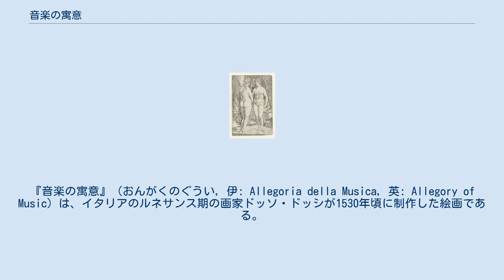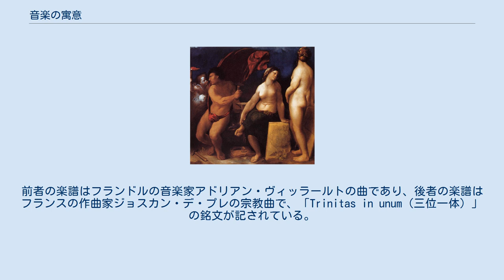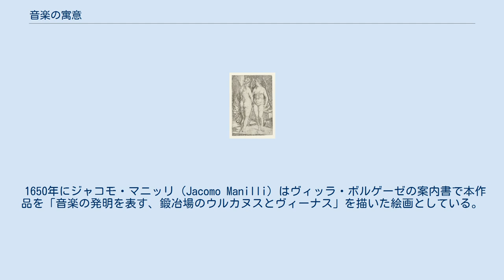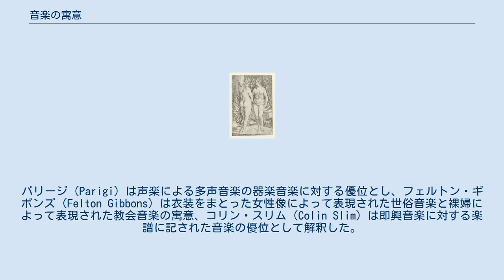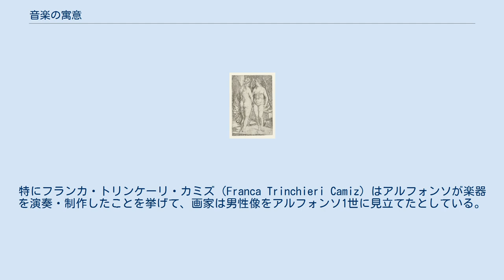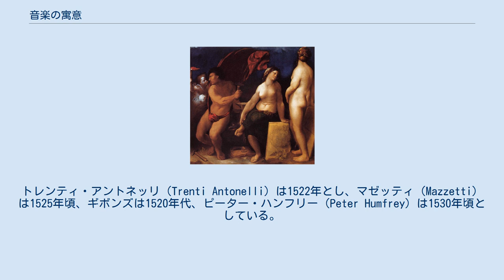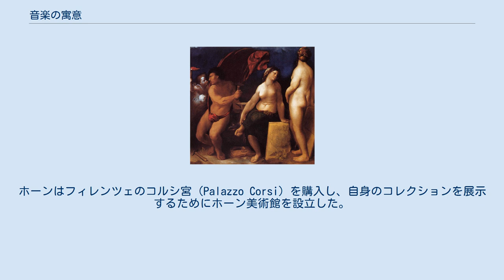音楽の寓意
ドッソ・ドッシの作品
『音楽の寓意』（おんがくのぐうい, 伊: Allegoria della Musica, 英: Allegory of Music）は、イタリアのルネサンス期の画家ドッソ・ドッシが1530年頃に制作した絵画である。
油彩。
主題の特定が困難な場合が多いドッソ・ドッシの絵画の中でもとりわけ難解な作品として知られる。
主に音楽の寓意と考えられているが、寓意の具体的な内容については諸説が入り乱れて定説がない。
絵画に描かれている人物については、かつては愛と美の女神ヴィーナスと鍛冶神ウルカヌスとされていたが、現在は『旧約聖書』「創世記」のトバルカインとする説でおおむね一致している。
おそらくフェラーラ公爵アルフォンソ1世・デステのコレクションに由来し、ボルゲーゼ・コレクションを経て、現在はフィレンツェのホーン美術館に所蔵されている。
 ドッソ・ドッシは燃えさかる松明を持った聖霊から霊感を受けて金槌で金床を打ちつけ、音符を打ち出す鍛冶職人と、楽譜が記された大きな板を持つ2人の女性像を描いている。
逞しい肉体の鍛冶職人は聖霊をじっと見つめており、鍛冶職人がまとったわずかな腰布は彼の背後で大きく翻っている。
画面の右側には2人の女性像が豊満な裸体をさらしているが、注目されるのはそれぞれの板に記された楽譜である。
鍛冶職人の隣に座る女性像の板には円形の楽譜が、画面右端に立つ女性像の板は三角形の楽譜が記されている。
前者の楽譜はフランドルの音楽家アドリアン・ヴィッラールトの曲であり、後者の楽譜はフランスの作曲家ジョスカン・デ・プレの宗教曲で、「Trinitas in unum（三位一体）」の銘文が記されている。
どちらの音楽家もフェラーラと関係があり、アドリアン・ヴィッラールトは1515年前後に、ジョスカン・デ・プレは1503年から1504年にかけてフェラーラに滞在したことが知られている。
鍛冶職人と女性像の間の足元には弦楽器のリラ・ダ・ブラッチョが置かれている。
絵画には計3つの金槌が描かれているが、そのうち鍛冶職人の座った脇に置かれた金槌には「VIII」の番号が刻まれ、画面左端下の地面に置かれた金槌には「XII」の番号が刻まれている。
 画面右端の女性像の着想源はヤコポ・デ・バルバリの1500年頃のエングレービング『勝利と名声』とされる。
 1650年にジャコモ・マニッリ（Jacomo Manilli）はヴィッラ・ボルゲーゼの案内書で本作品を「音楽の発明を表す、鍛冶場のウルカヌスとヴィーナス」を描いた絵画としている。
対して現在の解釈によると鍛冶職人は中世に音楽の創始者とされたトバルカインであり、2人の女性像は母チラと妹ナアマと考えられている。
「創世記」4章によるとトバルカインはカインの子レメクとチラの息子、ナアマの兄であり、長じて鍛冶師になった。
またレメクとアダの息子ユバルは音楽を創始した。
中世の音楽理論はユバルと古代ギリシアの哲学者ピュタゴラスを音楽の創始者としていたが、アフリーゲムのヨハネスやヨハネス・デ・ムリスはトバルカインもまた音楽の創始者と見なしており、さらにトバルカインは自由七科における音楽の擬人像として表現されるようになった。
このトバルカインとユバルの融合は鍛冶職人が金属から楽器を作り出すことと関係があり、実際に古い図像には両者を並んで描いたものがある。
もう1つの可能な解釈によるとピュタゴラスの伝説、すなわち鍛冶職人が異なる重さの金槌で打った音から音程を発見したとする伝説をもとにしている。
 主題については主に以下の説が知られている。
パリージ（Parigi）は声楽による多声音楽の器楽音楽に対する優位とし、フェルトン・ギボンズ（Felton Gibbons）は衣装をまとった女性像によって表現された世俗音楽と裸婦によって表現された教会音楽の寓意、コリン・スリム（Colin Slim）は即興音楽に対する楽譜に記された音楽の優位として解釈した。
ちなみに円形の楽譜と三角形の楽譜に記された曲を特定したのはスリムである。
 制作背景には当時のフェラーラ宮廷における音楽に対する高い関心があるとされる。
アルフォンソ1世は礼拝堂合唱隊の責任者であり、ヴィオラや管楽器を演奏するだけでなく制作した。
また弟のイッポーリト・デステ枢機卿は器楽音楽の愛好者であった。
したがってこの2人のいずれかが発注主と目されているが、近年はアルフォンソ1世を発注者とする...